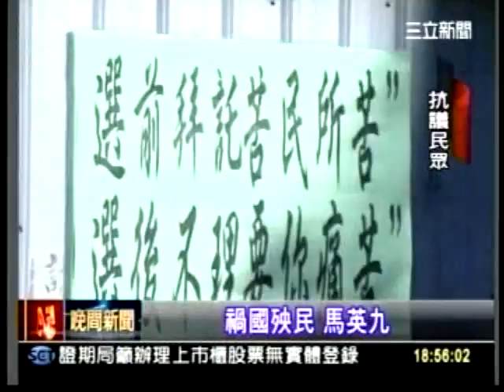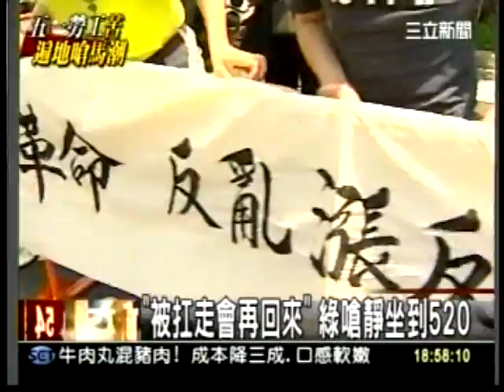20120430雖然鹿港補選馬慘敗 綠民代府前靜坐要懸崖勒馬 但馬英九今回嗆 我們哪裡敢傲慢 還說大家應共同面對油電雙漲 有能者應多分擔